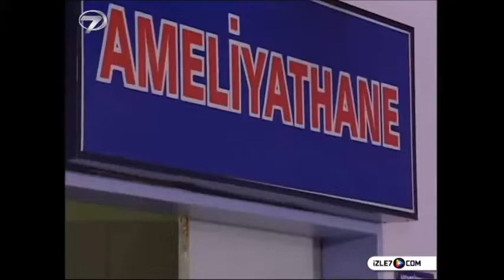gürcan koç--(skeç) selo'nun kaynana sevgisi 3